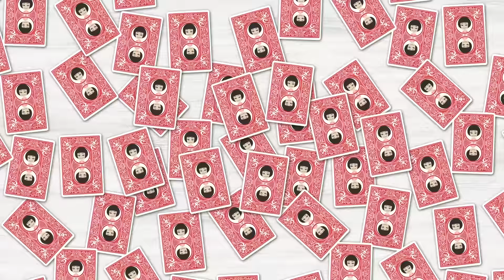【LINE】反抗期な義妹「義姉さん、地味顔で服ダサいしブランド品じゃないしｗ」と私を見下しマウント⇒クレジットカードで爆買いな見栄っ張り義妹の末路ｗ【スカッとする話】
イシシッ！こんにちは！パニ子だよ＼(￣▽￣ )皆さんの周りにもいませんか？超高級ブランド品を爆買いした経験がある人。今回は「義姉さん、地味顔でダサいしブランド品じゃないしｗ」と私を見下しマウントをとる反抗期な義妹のラインストーリー！